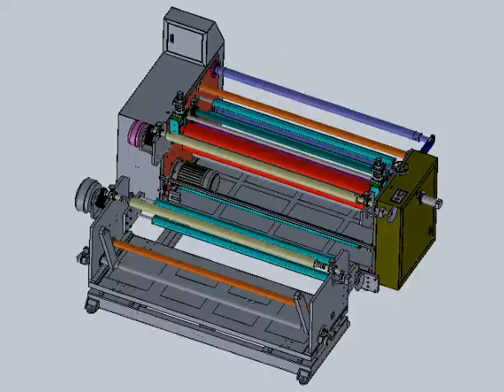Slitting machine||packing machine||3Dmodel design||#000001#design#Model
+ My channel is about industrial 3D models available for design - construction materials, engineering tools, machinery and containers - will provide both details and interactive, rigged elements to create lively environments. The 3D models will serve professionals building precise visualisations working with varied software as models in formats such as STEP, AUTOCAD,  IGES, FBX, OBJ, MAX, 3DS, .
+ Software: Autocad, Autodesk 3ds max, inventer, Catia, cad, NX unigraphics, Parasolid, Pro/ engineer, PTC creo Parametric or elements, Solidworks, Rendering, Other.